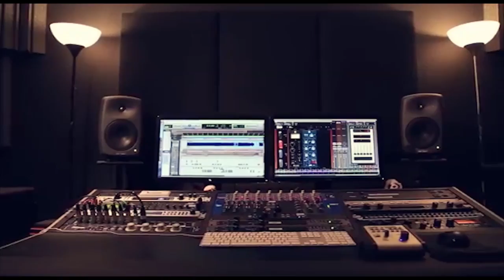دبكة شعبية 2019 مجوز نار جديد الفنان مصطفى الخطيب حفلة شكري الطرشان كفر مالك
دحيه سالم
  دحيه ايمن
 دحيه معين
 دحيه الزعبور
  دحيه عماد
  دحيه يا
  دحيه يوسف
  دحيه ابو
  دحيه بدويه